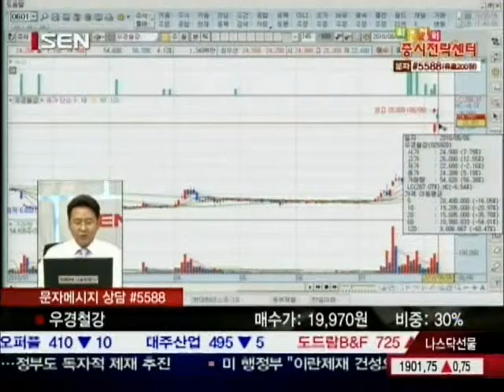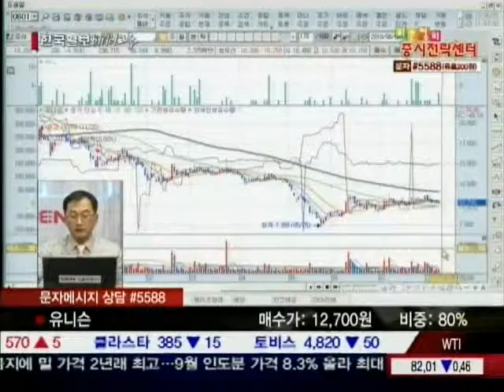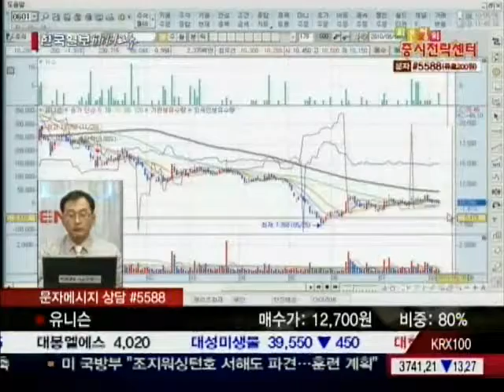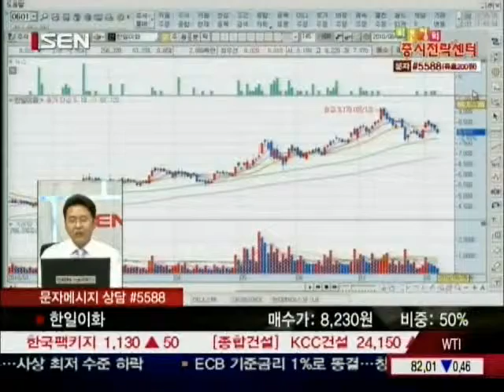20100806_최은정의 증시전략센터_2_102회